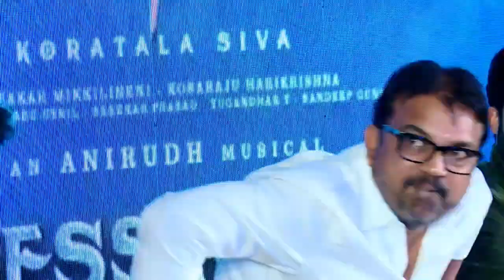Koratala siva Speech @ devara Press Meet | Jr Ntr | Janvi Kapoor